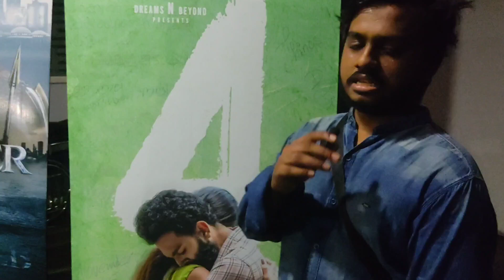4 years Malayalam Movie Public Review